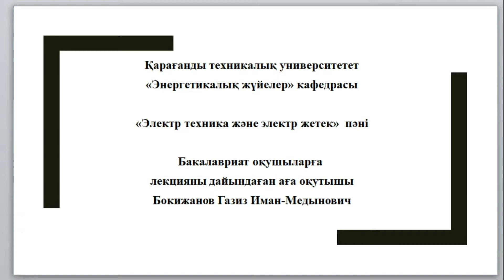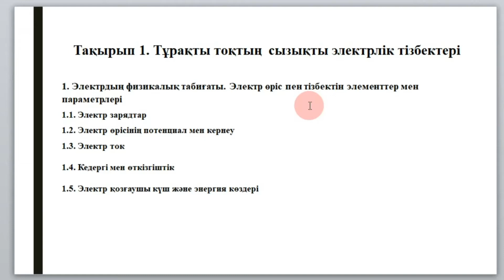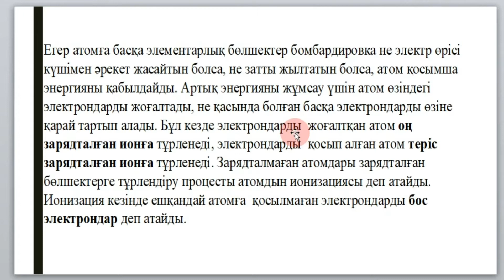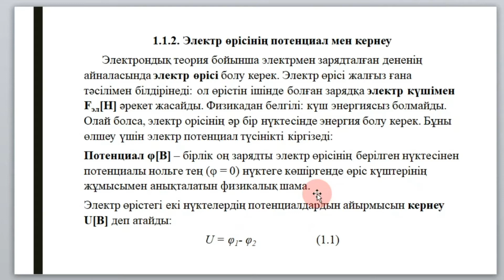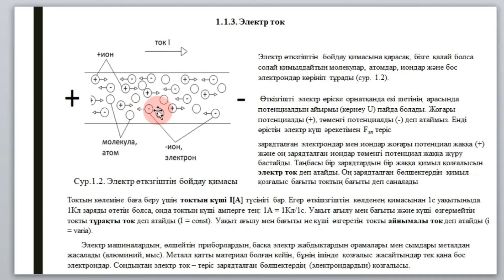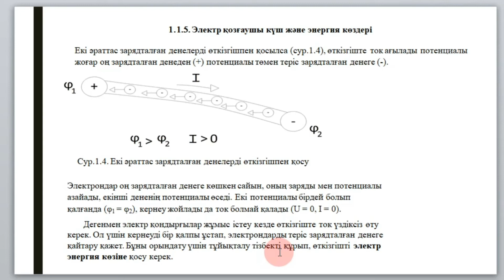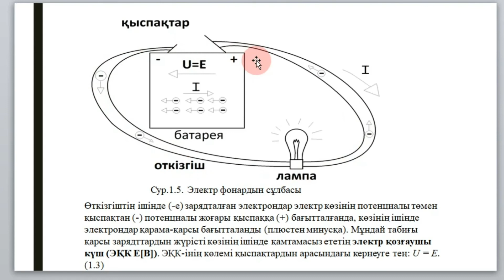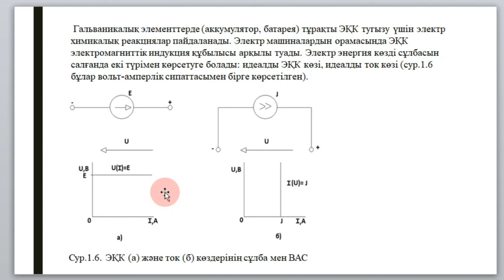Бакалавриат_ТМиО_3 сем_Эл. техника и эл. привод каз_Лек1.Элементы электрических цепей_Бокижанов Г.И.